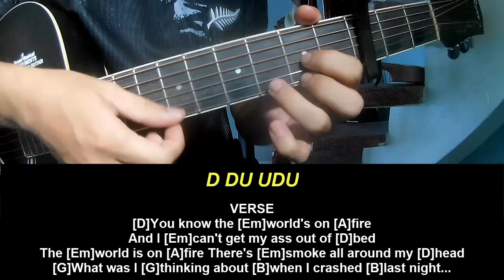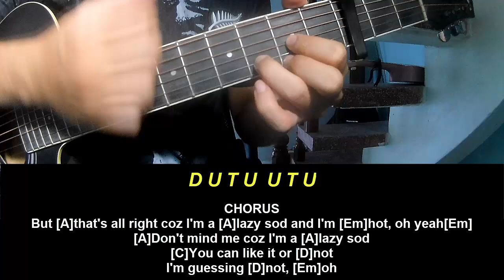Play Guitar Along Deep Purple Lazy Sod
Today, I will share with you Play Guitar Along Deep Purple Lazy Sod